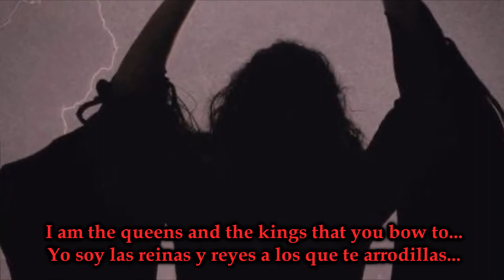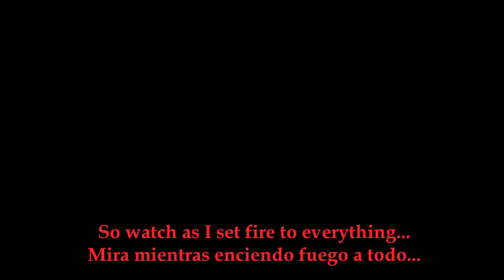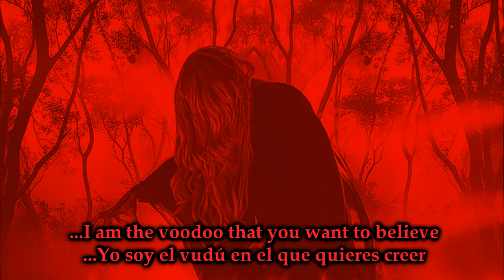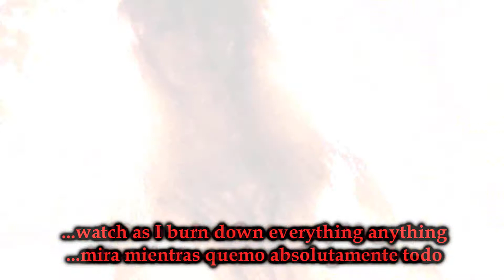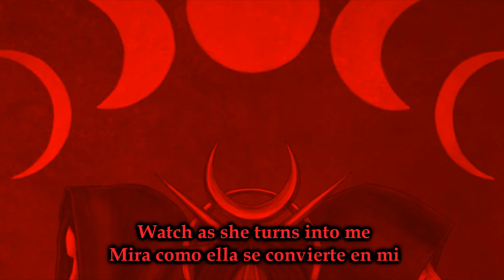God Is She - IN THIS MOMENT - Lyrics + Subtítulos en español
Published by Maria Brink  ITM [BMI], All Right Administered by BMG Rights Management [US] LLC/Chrisinthismoment [BMI], All Rights Administered by BMG Rights Management [US] LLC/gumpofwump[SOCAN], administered by Cadium Alouette Music [ASCAP]

In This Moment “God Is She” official audio off the album 'Mother', available now on Roadrunner Records/Atlantic Records.

In This Moment - God Is She - (Lyrics + Subtítulos al español)